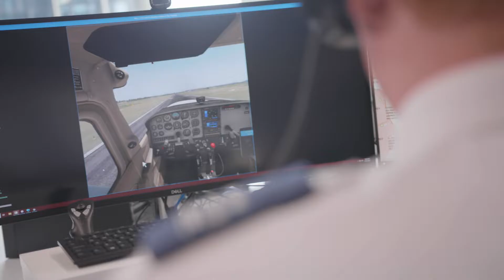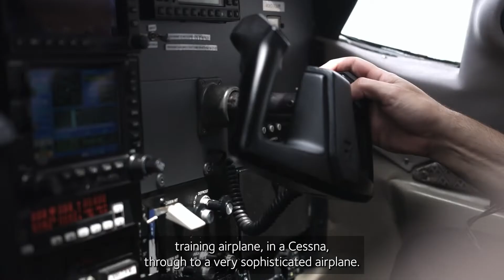Flight Procedures Lab at Griffith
Griffith University's new Flight Procedures Lab is a leading-edge training facility, complete with virtual reality. This specialised lab is one of the first in the world to take advantage of these latest technologies, with access for up to 40 students to learn at any one time.